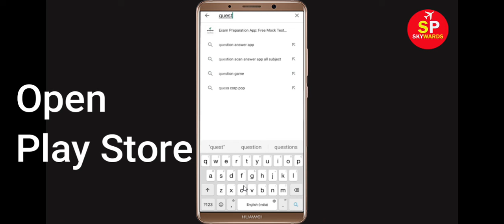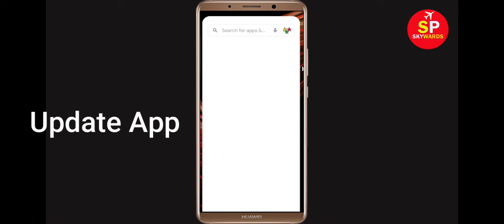How to Fix Questland App Not Working / Not Opening Problem in Android & Ios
In this video Tutorial, i will show you How to Fix Questland App Not Working Problem in Android & Ios Mobile | Questland Mobile App Not Opening Problem Solved in Android & ios mobile phone. If you are facing same problem in your mobile then it will help you to get rid of this problem.
The procedure to fix Questland this is generally always the same:-

A).First, go to Settings on your Questland.

After That Restart Phone and login to Questland App...